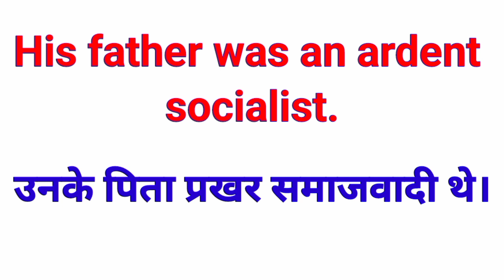ardent ka meaning hindi mein | ardent ka hindi meaning kya hota hai | ardent ka matlab hindi mein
Do you know what is the hindi meaning of ardent in english and how to use ardent in daily use english speaking sentences. In this video we will learn ardent meaning in hindi and how to ardent in daily use english sentences.